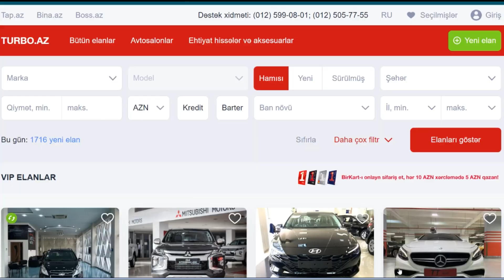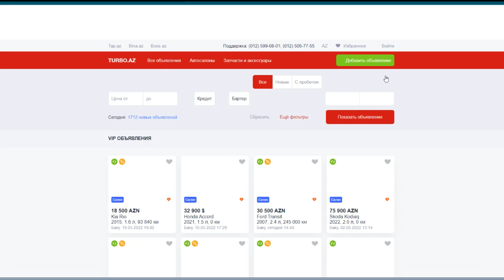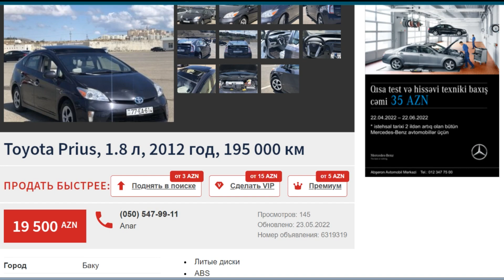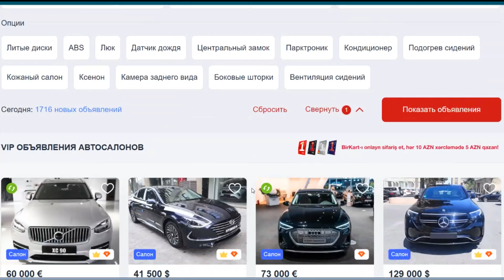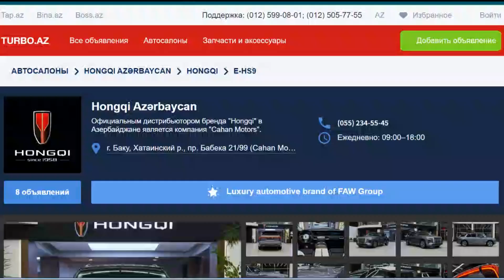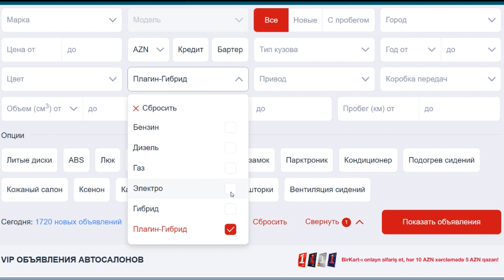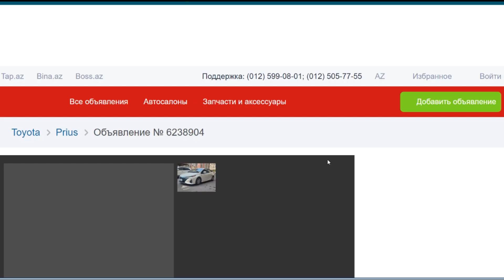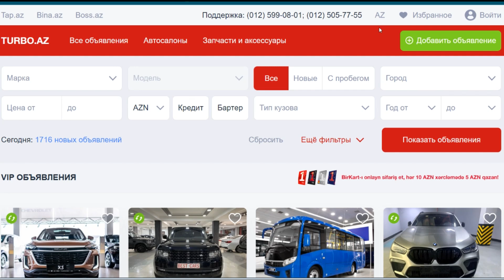Цены на гибридные и электрические автомобили в Азербайджане будут снижены!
* Заказ картины (на фоне ведущего) из гвоздей и нитей в технике Стринг Арт